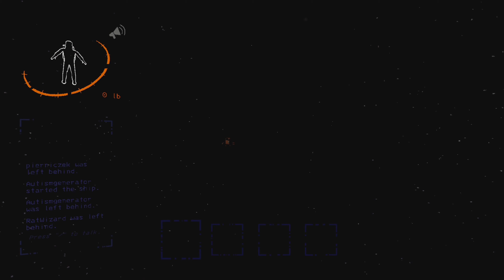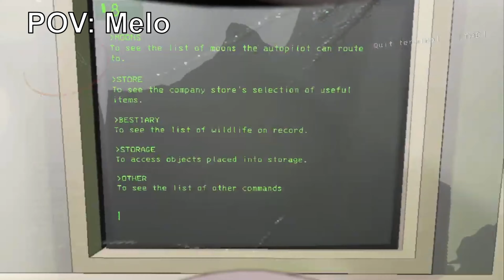THE COMPANY CALLED! | Lethal Company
Lethal Company is a new indie coop horror where you and your team gather loot from abandoned places and sell it to a heartless cold company.

While grabbing loot from these facilities and mansions we have to watch around for monsters. There's a lot of them. And we need to be quick as at night there are even more deadly creatures outside and the only route of escape - Our ship - leaves at midnight regardless of who's back or not.